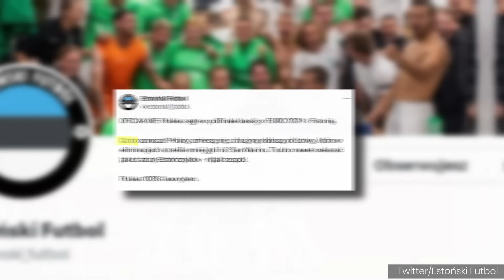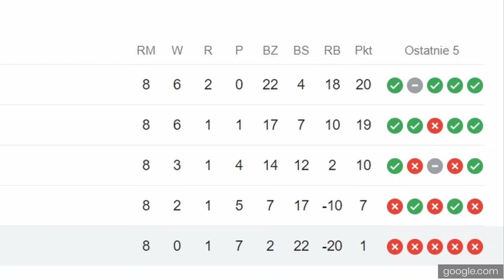Jak SŁABA jest Estonia? Czy reprezentacja Polski ma się czego bać?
🟢 Zgarnij 200 zł, jeśli obie drużyny strzelą w meczu Manchester City - Liverpool

Dziś dowiedzieliśmy się, że w finale baraży o Euro 2024 reprezentacja Polski zagra z Walią lub Finlandią. Najpierw trzeba jednak przejść Estonię. Jaka to jest reprezentacja? Kto w niej gra? Które miejsce zajmuje w rankingu FIFA?